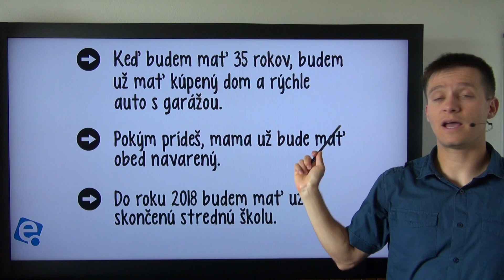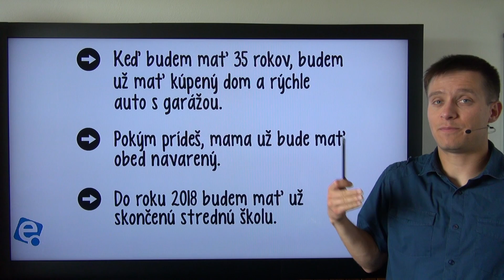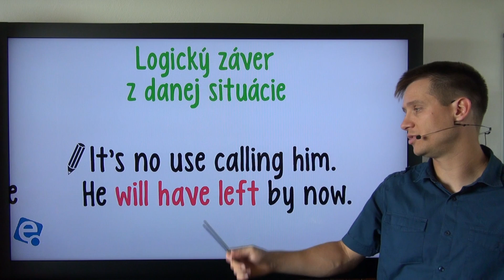Future Perfect Simple 01: Intro, kde a kedy sa používa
Význam a príklady využitia gramatického času future perfect simple (jednoduchý predbudúci čas)